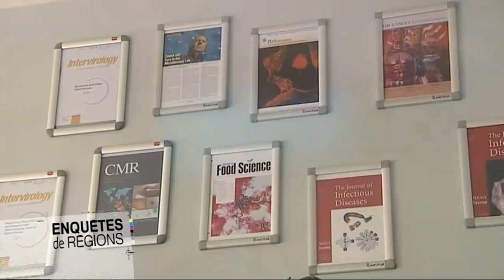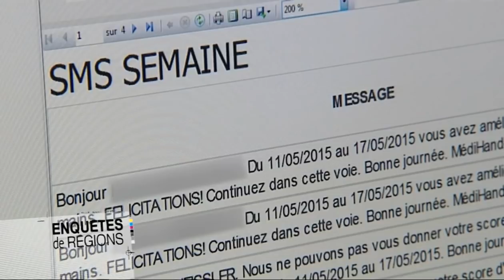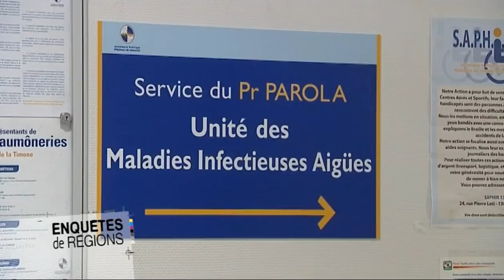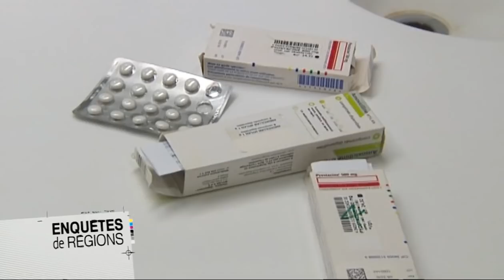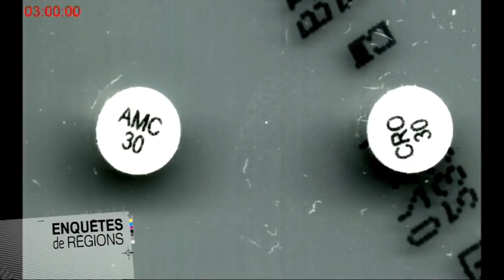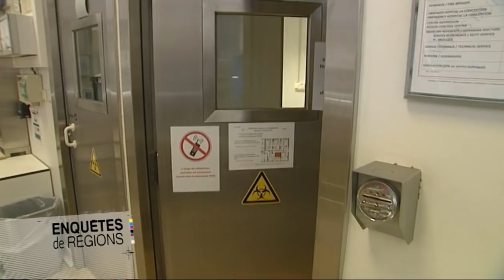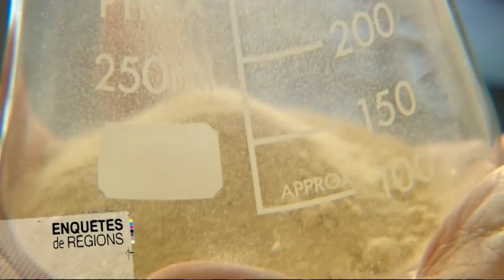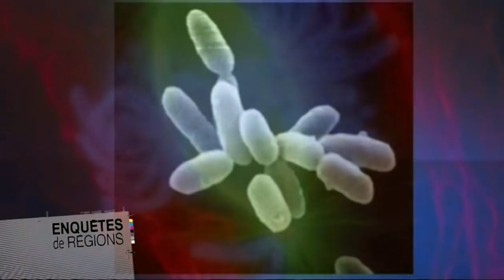5 ans avant la crise du coronavirus, découvrez comment travaille le professeur Raoult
Notre équipe a suivi à Marseille, l’une des plus importantes équipes au monde dans la lutte contre les maladies infectieuses et tropicales. Marseille, qui revendique sa place de leader mondial dans ce domaine, ouvrira en 2016 le premier IHU (Institut hospitalo-universitaire),  regroupant chercheurs, médecins et industriels.